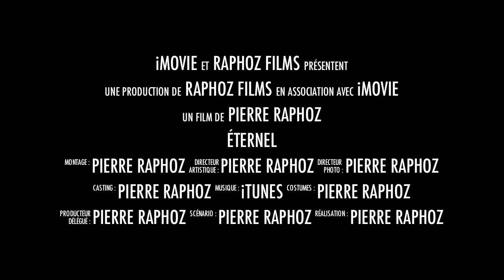les immortel aux houches